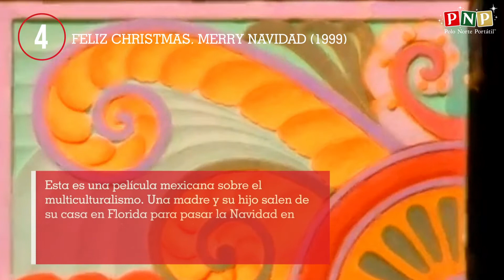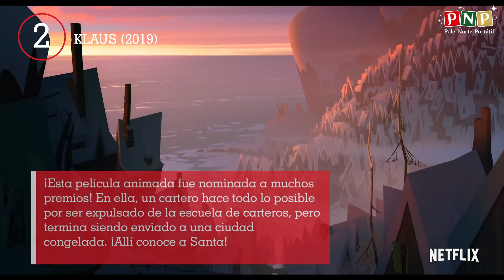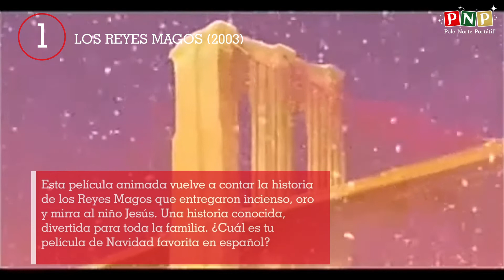Las 5 mejores películas navideñas españolas!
¡Listas de los 10 mejores de Navidad para que disfrutes durante la temporada de Fiestas!

5) Plácido
4) Feliz Christmas, Merry Navidad
3) Noche de Reyes
2) Klaus
1) Los Reyes Magos

Acompáñanos en nuestros videos de cuenta regresiva hacia Navidad, en los que celebraremos nuestras películas navideñas favoritas, música, tradiciones, comida y más. Comparte tus cosas favoritas de la Navidad en los comentarios y tal vez llegues a verlas en una de nuestras listas de los 10 mejores de la Navidad.

¿Quieres ver más contenido navideño? ¡Sigue el canal de YouTube de Santa para prepararte para las fiestas!

Únete a nuestra comunidad global de fans de la Navidad: 🎄